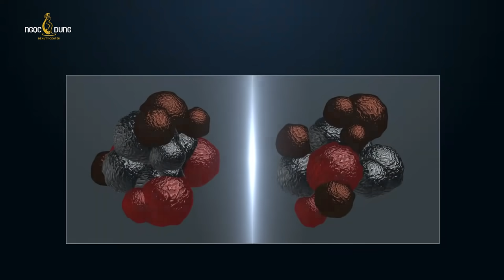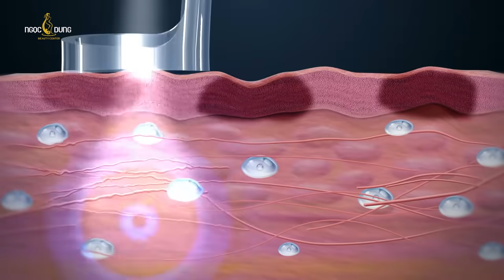Hệ thống TMV Ngọc Dung chính thức ra mắt Siêu công nghệ từ Mỹ - Pico Premium 2022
Hệ thống TMV Ngọc Dung chính thức ra mắt Siêu công nghệ từ Mỹ - Pico Premium 2022: Xóa sạch mọi khuyết điểm về da

Hệ thống TMV Ngọc Dung tự hào là đơn vị đầu tiên và duy nhất tại châu Á sở hữu siêu phẩm làm “rung chuyển” ngành thẩm mỹ đương đại. Dẫn đầu xu thế với việc tích hợp đa tác động chỉ trong duy nhất 1 liệu trình.
Tiêu diệt tận gốc nám, tàn nhang, thâm, đồi mồi và giải quyết mọi vấn đề về da
San phẳng sẹo rỗ mọi cấp độ, giảm nhờn se khít lỗ chân lông
Xóa sổ lão hóa, chùng nhão và mọi dấu hiệu tuổi tác
Với ưu điểm vượt trội mọi phương pháp hiện có trên thị trường
6 đầu điều trị thông minh, cho phép tinh chỉnh thông số theo từng trình trạng da của khách hàng
Tác động sâu gấp 1000 lần các thế hệ laser thông thường, cho hiệu quả điều trị cao gấp 15 lần
Thời gian được rút ngắn chỉ còn ⅓
Không làm tổn thương các mô khỏe mạnh, an toàn tuyệt đối

Hàng loạt doanh nhân, chính khách nổi tiếng đã chứng thực và bị thuyết phục hoàn toàn về hiệu quả. Hãy là người tiếp theo “Đẩy lùi mọi khuyết điểm về da - Đảo chiều nhan sắc khôi phục thanh xuân” cùng Siêu công nghệ từ Mỹ - Pico Premium 2022.